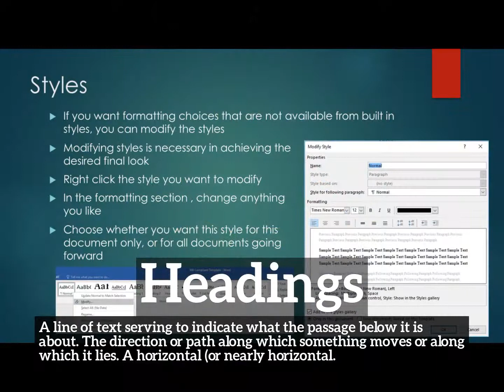How Does Headings Look? | What is Headings? | How to Say Headings in English?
Learn how to pronounce headings with Imago Spectrum.

What is headings?
How does headings look?
How to say headings in English?
What does headings represent?
What is the defintion of headings?

Imago Spectrum allows you to easily memorize common English words and phrases by joining visual and auditory learning environments into a short video. Focus on the images and repeat headings several times for best retention results.

In this video we are speaking the word, headings. Do take note of how headings is spelled.
The definition of headings is listed below the word in the video.
Headings:  A line of text serving to indicate what the passage below it is about. The direction or path along which something moves or along which it lies. A horizontal (or nearly horizontal.